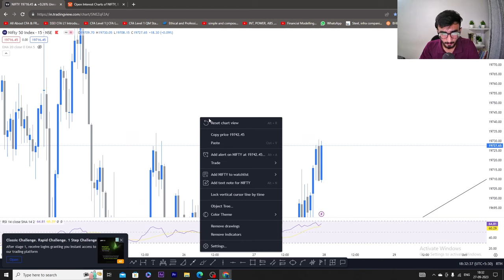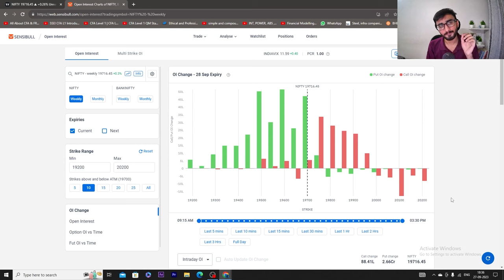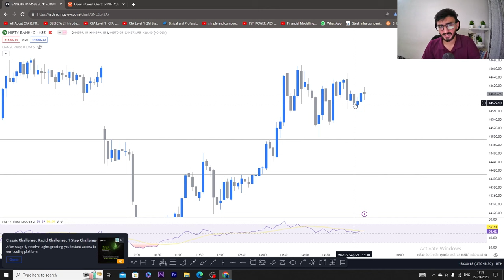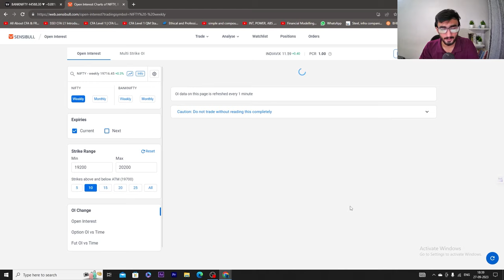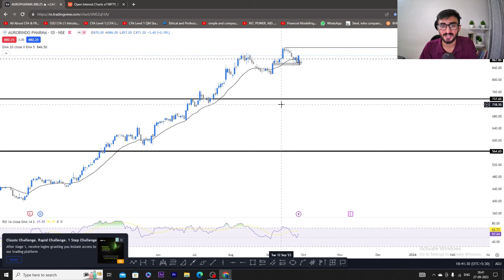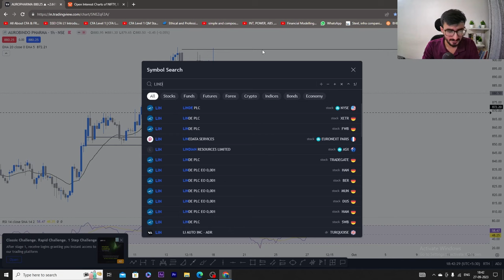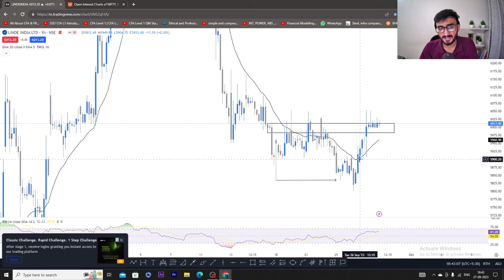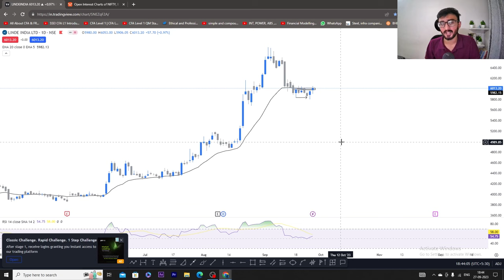Monthly Expiry Special || MARKET ANALYSIS NIFTY || BANKNIFTY || STOCKS || 28SEP MARKET PREDICTION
Nifty & Banknifty & Stocks Analysis Tomorrow || 28 September, Monday || Market Analysis || 3 Stocks

1. APOLLOHOSP

2. AUROPHARM

3. LINDEINDIA